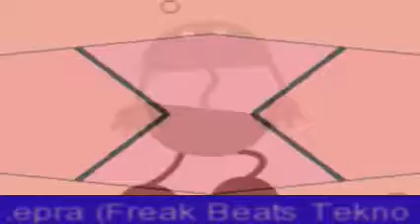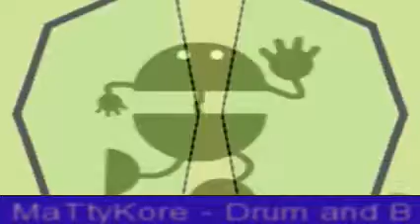Best Tekno Acid Hardtek radio: 24/7 Live Stream |🔥Feakbeats Tekno Radio🔥| underground tekno Music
Tekno live show 24/7 hosted by Freak Beats Tekno Radio

featuring music : tekno hardtek acid drum n bass techno hard core frenchcore dirty electro breakbeat .

hosted by FreakBeatTeknoRadio

We use the radio stream with random videos both from electric sheep project as well as whorl videos generator and even videos from teknivals or vj sets around the world.
featuring: tekno, hardtek, acid, electronic,techno,hard core and so on.